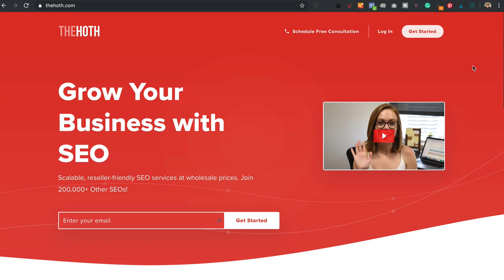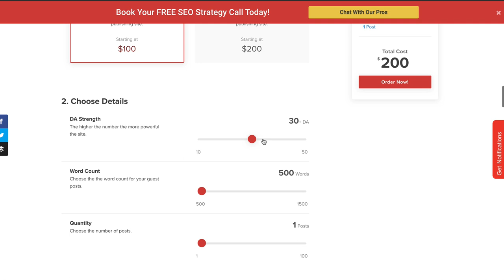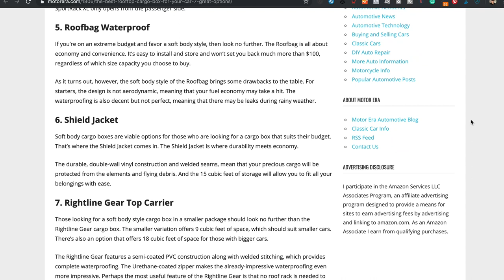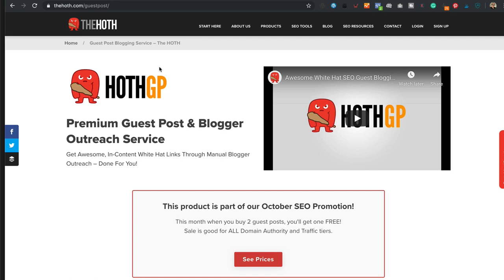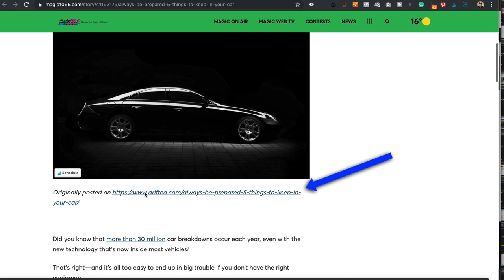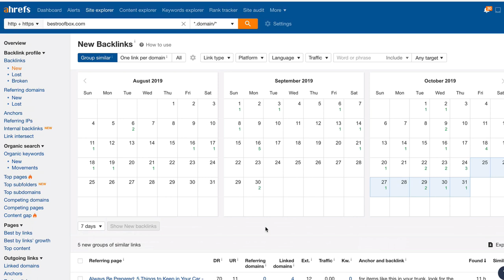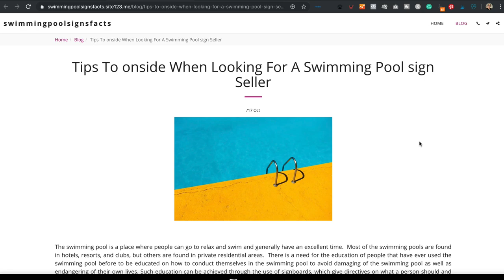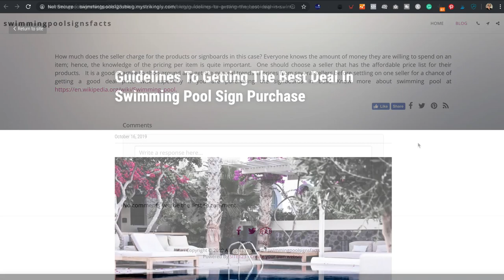BUYING LINKS and GUEST POSTS from THE HOTH - Are They Any Good?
Is the hoth SEO service worth it? In this video I share my experience with them. I’ve purchased a number of their services to test out, including a $500 link!